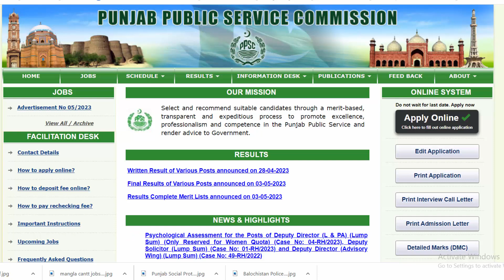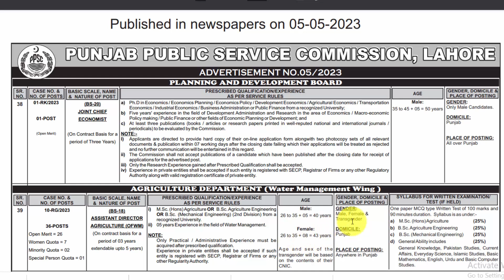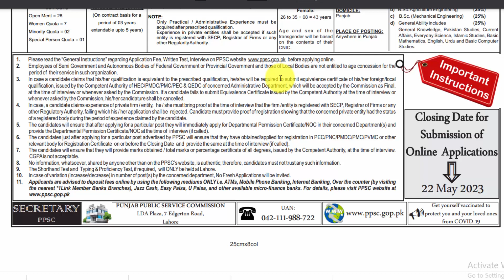PPSC Jobs 2023 | Punjab Public Service Commission Jobs | PPSC Jobs Apply Online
In this Video i Will Tell You About New govt Jobs  which is announce Pakistan Punjab Public Service Commission Jobs is Inviting Application for Following Post,Male or Female candidate can Apply in these Jobs.